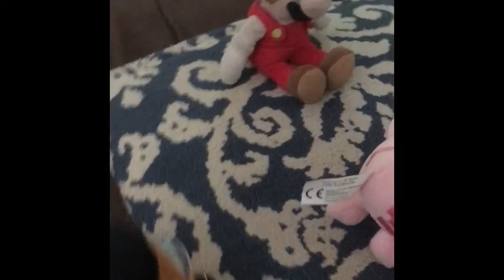Mayo’ Insignificant Adventures: S01E09: Mayo’s New Pet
Yoshi’s first appearance on the show!